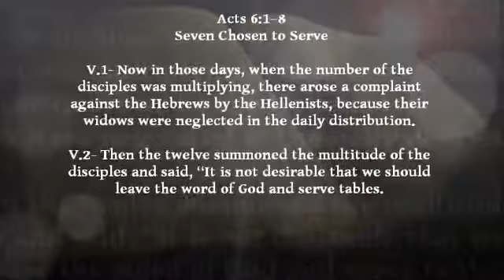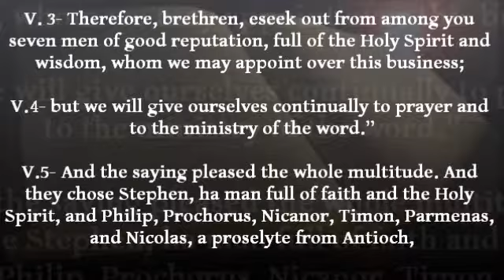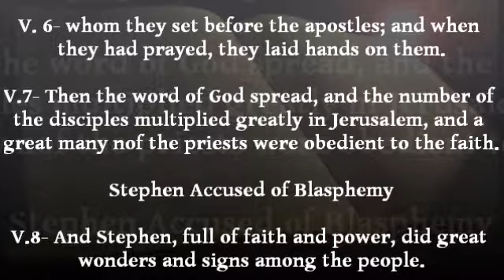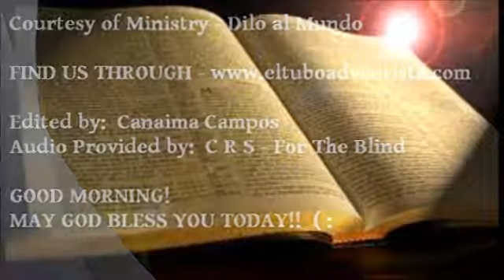Tuesday, May 29, 2012 - Sabbath School Lesson - Matching the Laborers With the Harvest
Tuesday, May 29, 2012 - Sabbath School Lesson

Matching the Laborers With the Harvest

When people show an interest in learning more about God and His church, we must choose carefully the ones who will be given this witnessing task. In a multicultural society, we would do well to assign someone of the same nationality and language as the inquirer and possibly someone of a similar age group. Furthermore, we would consider the spiritual maturity, biblical knowledge, communication skills, and salvation experience of the worker. In other words, we should take seriously the matching of the laborer to those with whom he or she is working.

When it comes to witnessing and evangelism, there is no such thing as one size fits all. There is uniqueness to everyone's life journey, and uniqueness to each one's spiritual journey. However, while this uniqueness exists, there are also similarities in people's experiences, and it makes good sense to match as well as possible the experiences of the believer and the seeker.

Read Acts 6:1--8. What tasks are listed here? What were the results when specific ministries and abilities were matched?

Notice the progression of these events: the disciples were made aware of a pressing problem. The disciples asked the believers to find seven men to address the problem. The believers brought their selection to the disciples. The disciples appointed them with the laying on of hands. And the number of disciples multiplied greatly.

Although Stephen and the other six appointees were to "serve tables," the qualification for this task does not seem to be that they had the ability to organize and distribute food. The believers still looked for spirit-filled men because their ministry to the Greek speaking Jewish widows would also be a witnessing and evangelism work. Thus, we see that the newly appointed men were crucial to the evangelism of the early church in that they freed up the frontline evangelists and also actively supported their work (see vs. 8). Again we can affirm that whatever ministry church members get involved in will directly or indirectly contribute to, and support, witnessing and evangelism endeavors of a church.

Although natural talents, spiritual gifts, and specific training are important to a successful church ministry, personal attitudes are, perhaps, even more important. Notice that in Acts 16:1--5 and Acts 4:36-37 both Timothy and Barnabas had the attitude of doing whatever it took to support this gospel ministry. Barnabas would give of his personal means, and Timothy would submit to circumcision so as not to offend some Jews. The lessons for us are, indeed, obvious.